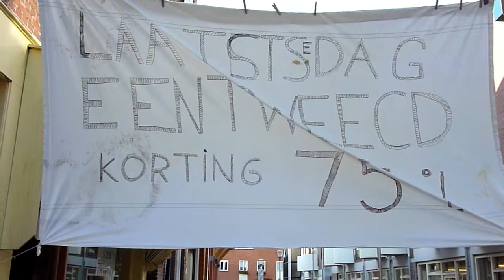Laatste (?) dag EenTweeCD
afscheid van EenTweeCD in de Langestraat